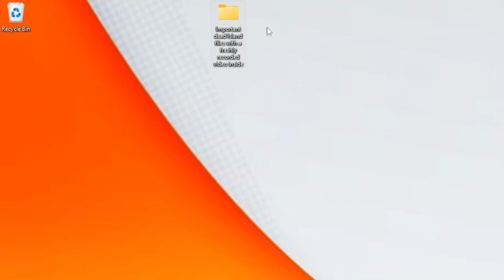The Most Action-Packed Resident Evil Game Ever! - [Resident Evil 6 EPISODE 1]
Hello everyone, Today in this video we dive deep into the most Action-Packed Resident Evil Game ever made by Capcom! Resident Evil 6, Although in my opinion, it was great! This game is also one of the most controversial Resident Evil games. Primarily because of it straying away from the original Resident Evil survival horror magic. All that being said, It's about time it receives a revisit from me and one heck of a revisit it was! So buckle up, get some popcorn, and enjoy this gameplay of Resident Evil 6!

Credit to

Ty The Tasmanian Tiger - The Game Franchise for music
Onimusha - The Game Franchise for music
Snakeyboy - deviant art for Resident evil font
LordCombo - Dragonball  gameplay